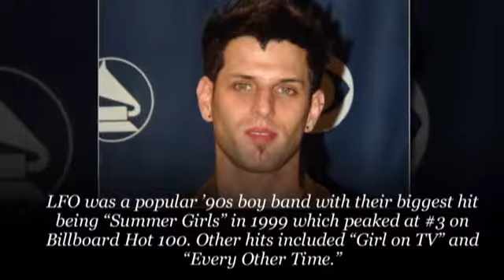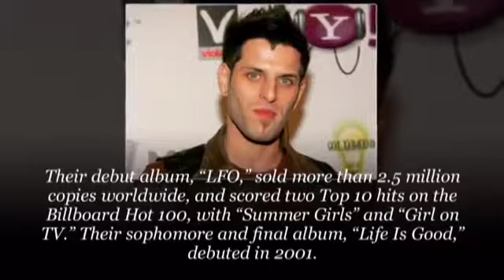R I P LFO Singer Devin Lima Passed Away At 41 After Suffering Fatal Disease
LFO singer Devin Lima has reportedly died at the age of 41 following a yearlong battle with stage 4 cancer.